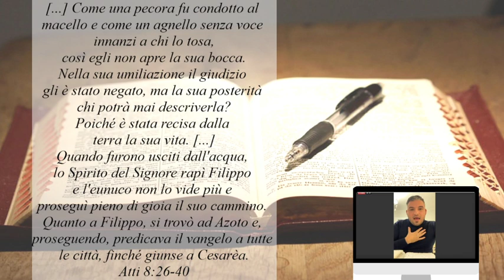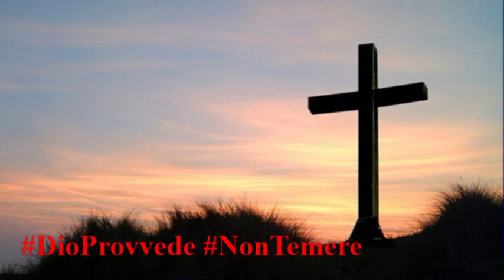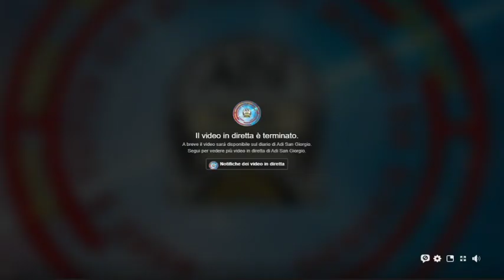Culti video Assemblee di Dio in Italia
Diretta della chiesa Adi di San Giorgio a Cremano  in Via Gennaro Capuozzo 31,  80046.

Seguici nelle nostre dirette:
Lunedì 19:30
Mercoledì 19:30
Venerdì 19:30
Sabato 12:00
Domenica 11:30